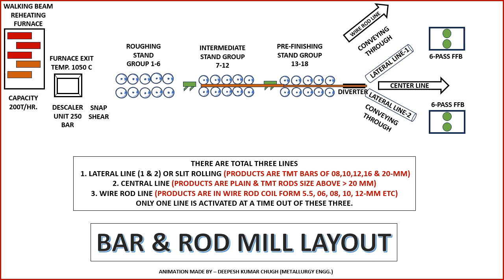Process animation of Bar & Rod mill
Process animation of Bar & Rod mill with detailed equipments

Welcome to our comprehensive overview of the rebar manufacturing process at the renowned Bhilai Steel Plant! In this engaging animation, we take you behind the scenes of one of the largest steel production facilities in India, showcasing the intricate operations of the Bar & Rod Mill.

The manufacturing of rebars is a crucial aspect of the steel industry, as these reinforced bars are vital for construction and infrastructure projects. Through this detailed animation, viewers will witness each step of the process, from molten steel being cast to the precise rolling and final finishing of rebars.

Discover the technology and machinery that power the Bar & Rod Mill and how they contribute to producing high-quality rebars that meet industry standards. Whether you are a student, a steel industry professional, or simply curious about the engineering behind steel manufacturing, this video will provide valuable insights.

What You Will Learn:

The journey of steel production from raw materials to finished rebars.

The importance of rebars in construction and infrastructure.

The role of innovation and engineering in the manufacturing process at Bhilai Steel Plant.